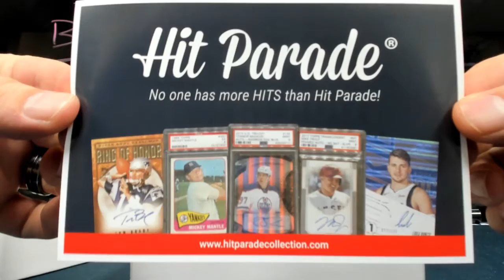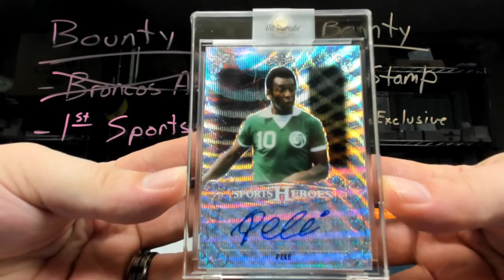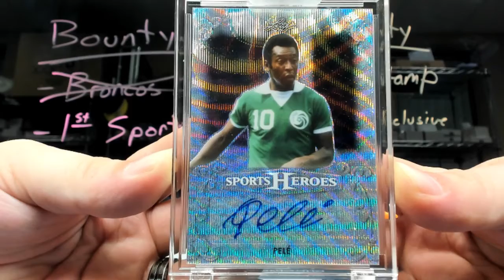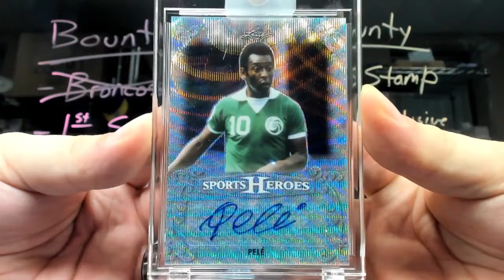Mac's HP Limited Soccer break